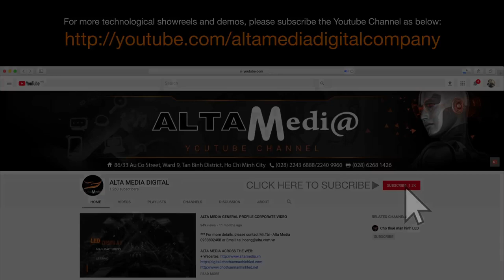[ALTA MEDIA] INTERACTIVE MOTION DETECTION PIANO LED FLOOR (YAMAHA SHOWCASE)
The piano interactive LED floor is a floor that uses unique LED screen technology, used for specific applications, helping to shape interactive experiences on the floor, and is a classy piano floor.
 The shows will be displayed on the floor and the audience can be as creative as the musical notes they are. Many people are willing to use the interactive floor as a stage for performances or turn it into an eye-catching LED dance floor.

Regardless of the choice, the system will provide unique and perfect experiences tailored to your needs, goals, systems and expectations. An interactive LED floor makes it possible for you to stop and look at the floor, walk, run around and play on the interactive floor.